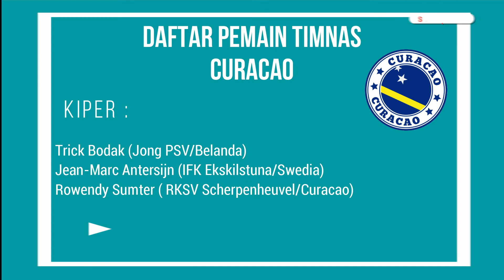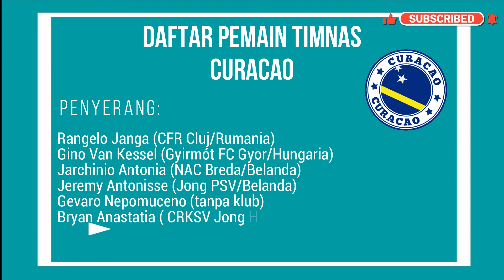Kekuatan Timnas Indonesia Jelang Kontra Curacao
Membedah Peta Kekuatan Timnas Indonesia Jelang Kontra Curacao: Shin Tae-yong Punya Banyak Senjata Mematikan.

Daftar Pemain Timnas Indonesia :

Penjaga Gawang :
Muhammad Riyandi (Persis Solo), Nadeo Argawinata (Bali United), Syahrul Trisna Fadillah (Persikabo)

Belakang :
Muhammad Ferarri (Persija), Asnawi Mangkualam (Ansan), Elkan Baggott (Gillingham), Pratama Arhan (Tokyo Verdy), Fachrudin Aryanto (Madura United), Rizky Ridho (Persebaya), Koko Ari (Persebaya)

Gelandang :
Rachmat Irianto (Persib), Marselino Ferdinan (Persebaya), Ricky Kambuaya (Persib), Marc Klok (Persib), Syahrian Abimanyu (Persija)

Winger dan Penyerang :
Dendy Sulistyawan (Bhayangkara), Egy Maulana Vikri (ViOn Zlate), Yakob Sayuri (PSM), Witan Sulaeman (AS Trencin), Saddil Ramdani (Sabah FC), Muhammad Ramadhan Sananta (PSM), Dimas Drajad (Persikabo), Muhammad Rafli (Arema FC)

Pelatih :
Shin Tae-yong

Daftar pemain Timnas Curacao untuk melawan Timnas Indonesia.

Kiper:
Trick Bodak (Jong PSV/Belanda)
Jean-Marc Antersijn (IFK Ekskilstuna/Swedia)
Rowendy Sumter ( RKSV Scherpenheuvel/Curacao).

Belakang:
Michael Maria (NAC Breda/Belanda)
Shanon Carmelia (USV Hercules/Belanda)
Ehu-Endly Martina (Go Ahead Eagles/Belanda)
Darryl Lachman (Perth Glory/Australia)
Justin Ogenia (Willem II/Belanda).

Gelandang:
Vurnon Anita (RKC Waalwijk/Belanda)
Leandro Bacuna (Cardiff City/Inggris)
Juninho Bacuna (Birmingham City/Inggris)
Nathangelo Markelo (Excelsior/Belanda)
Roly Bonevacia (Al Tadhamon/Kuwait)
Kevin Felida ( RKC Waalwijk/Belanda)
Kenji Gorre (Boavista/Portugal)
Elson Hooi (Al Tadhamon/Kuwait).

Penyerang:
Rangelo Janga (CFR Cluj/Rumania)
Gino Van Kessel (Gyirmót FC Gyor/Hungaria)
Jarchinio Antonia (NAC Breda/Belanda)
Jeremy Antonisse (Jong PSV/Belanda)
Gevaro Nepomuceno (tanpa klub)
Bryan Anastatia ( CRKSV Jong Holland/Curacao).

Pelatih:
Remko Bicentini (Belanda, 54 tahun).